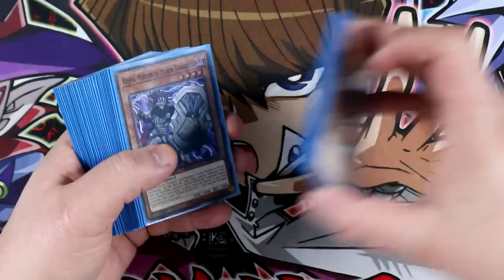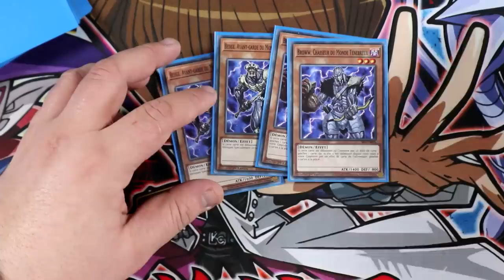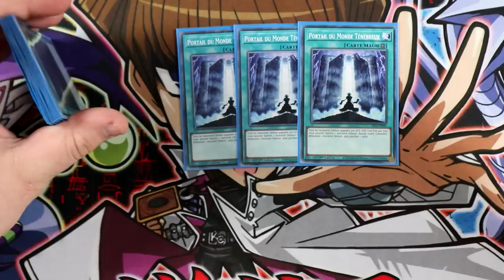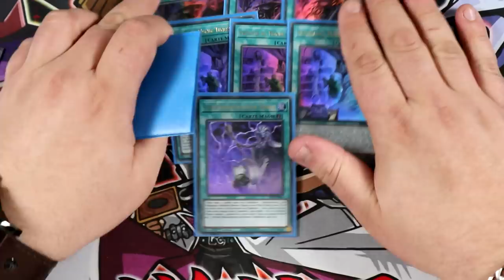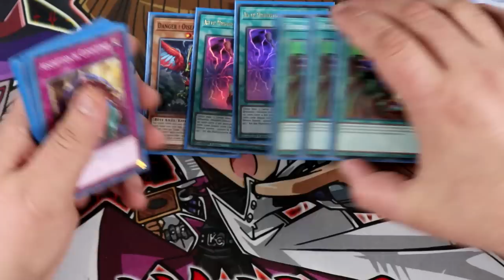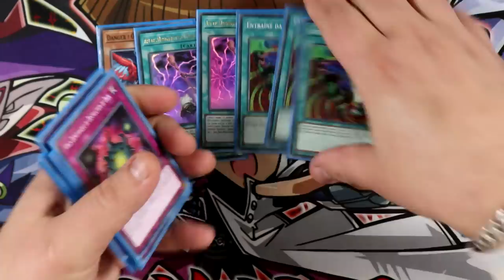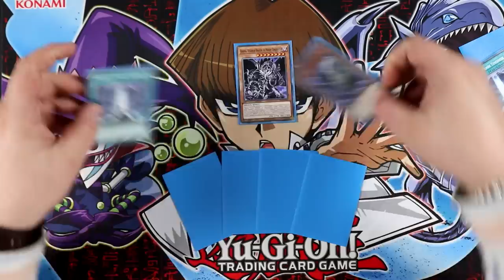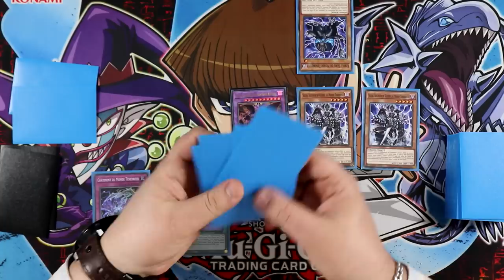DECK PROFILE STRUCTURE LE MONDE TENEBREUX (x3) ☠️ | Présentation du deck et explication des combos !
Dans cette vidéo je vous présente un deck profile composé uniquement de cartes provenant des decks de structure Le Moinde Tenebreux qui sort aujourd'hui ! Un deck plutôt fort et très sympa à jouer quand on reprend Yu-Gi-Oh !

0:00 : Intro
1:05 : Main deck
07:56 : Extra deck
8:21 : Side deck
9:50 : Présentation du combo n°1
11:27 : Présentation du combo n°2
12:26 : Decklist
13:52 : Conclusion
14:41 : Outro